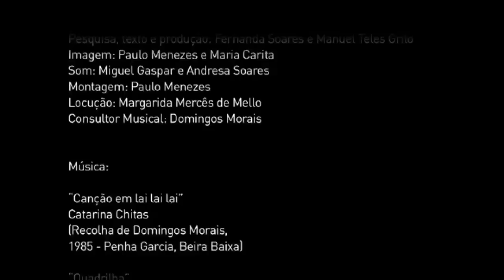Cabrito estonado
O assado é uma das formas mais tradicionais de servir a carne, mas entre as várias receitas de cabrito no forno há uma que se destaca pela sua originalidade. Trata-se do cabrito estonado, que hoje já poucos fazem ou sabem fazer, mas que continua a considerar-se um dos pratos emblemáticas de Oleiros.
Série de documentários "Os gestos dos Sabores", realizados por "AS IDADES DOS SABORES -- Associação para o Estudo e Promoção das Artes Culinárias".